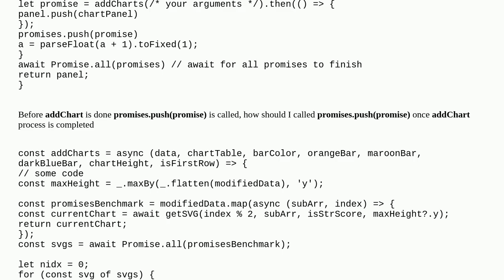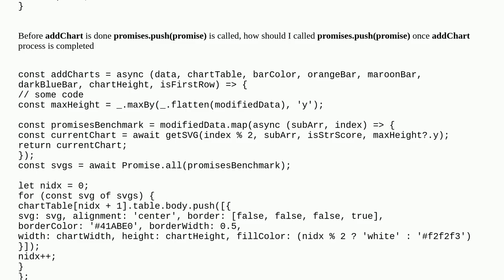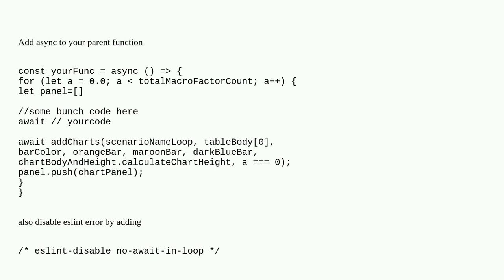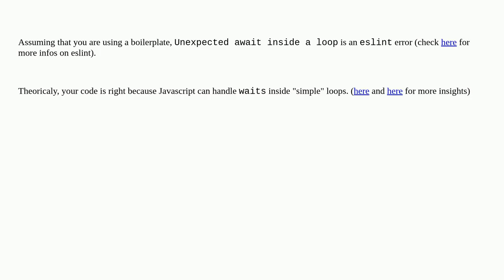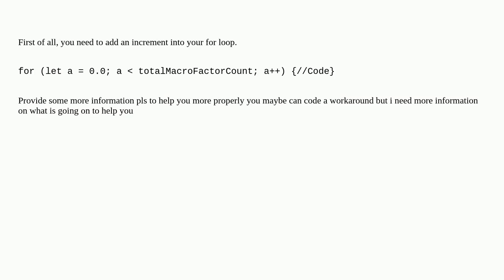Can not write await in for loop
A special thanks goes out to the community

  jquery node.js javascript async-await promise